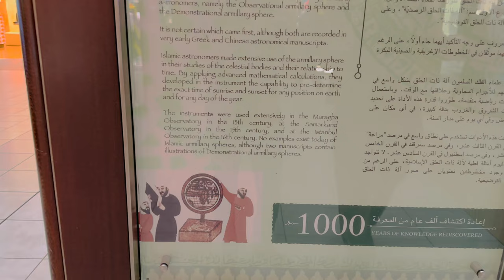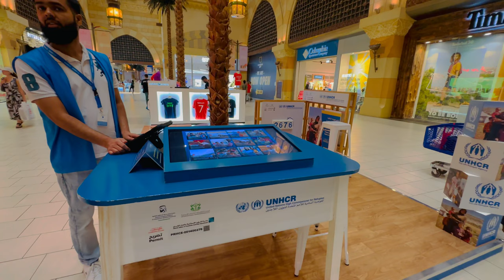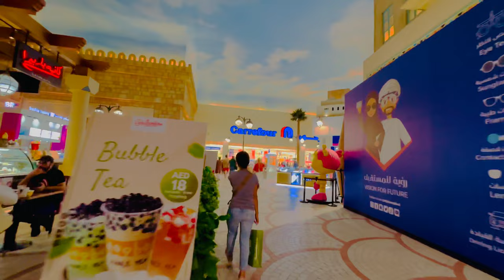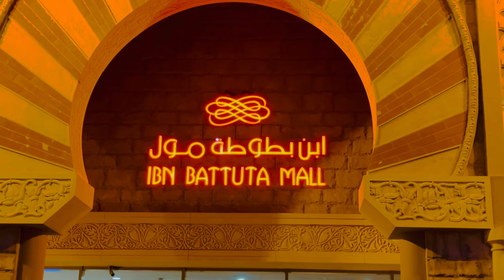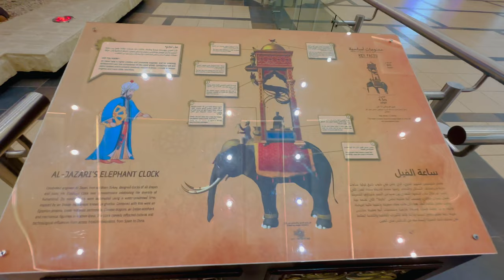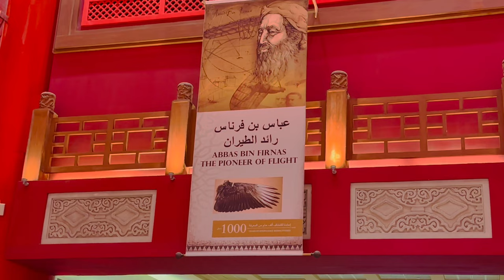Ibn Battuta Mall Dubai Where Shopping Meets World Exploration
Step into a world where shopping transcends the ordinary and transforms into a journey through history and culture. Welcome to the captivating Ibn Battuta Mall in Dubai, where retail therapy meets adventure, and every corner is a gateway to a different era.

Named after the legendary Moroccan explorer Ibn Battuta, this mall is not just a shopping destination but a tribute to the spirit of exploration. With its stunning architecture, vibrant ambiance, and a diverse range of stores, Ibn Battuta Mall invites you to embark on a shopping expedition like no other.

As you wander through the mall's themed courts, you'll find yourself transported to the far-flung corners of the globe, each court representing a different part of Ibn Battuta's travels - from the opulence of Persia to the mystique of Egypt, the grandeur of India, the intricate beauty of China, and the rich history of Andalusia.

Indulge in a world-class shopping experience, where luxury boutiques, international brands, and unique finds cater to every taste and preference. Whether you're a fashionista, a tech enthusiast, or a collector of fine art and jewelry, Ibn Battuta Mall offers an eclectic mix of stores to satisfy your desires.

After a shopping spree, treat your taste buds to an array of culinary delights from around the world. The mall boasts a wide range of dining options, from sumptuous Arabic cuisine to international flavors that will tantalize your palate.

Don't forget to explore the entertainment options, including a state-of-the-art cinema, a kids' play area, and cultural events that add vibrancy to the mall's ambiance. Ibn Battuta Mall isn't just a shopping destination; it's a multifaceted experience that celebrates diversity and the human spirit of exploration.

Join us as we take you on a virtual tour of Ibn Battuta Mall, where the allure of history, culture, and shopping merge into a unique and unforgettable journey. 🌍🛍️🕌